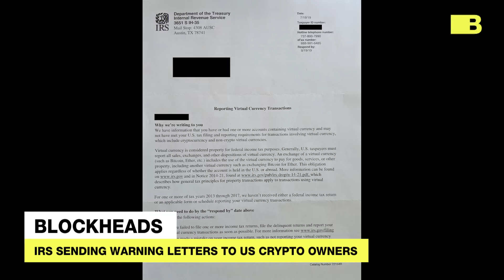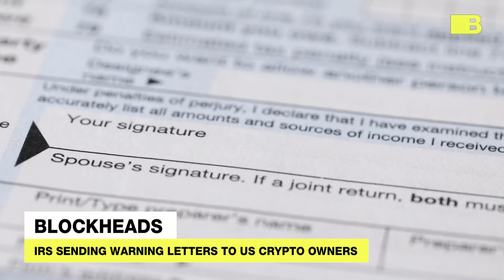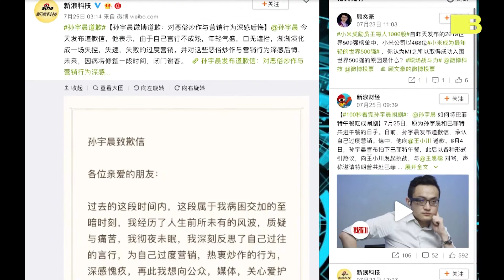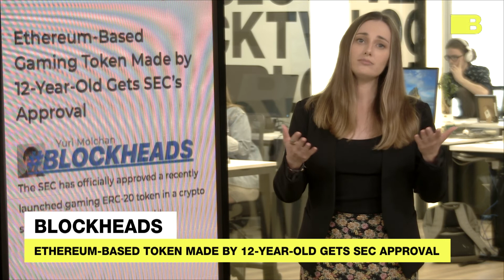Life's only Constants: Taxes and McAfee Rants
BLOCKTV's Daily survey of the Top Headlines in Crypto and Blockchain - From the IRS letters to the latest shenanigans by Justin Sun and John McAfee.